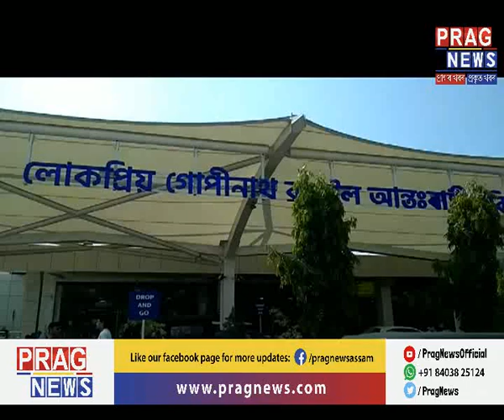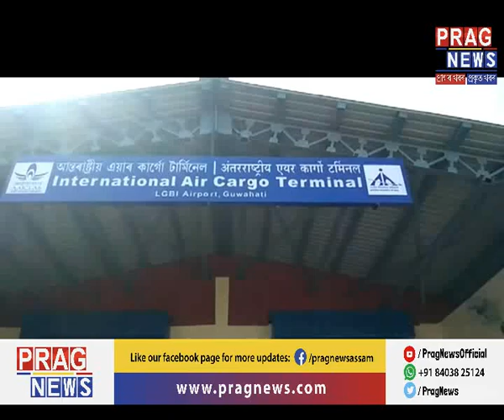Lokpriya Gopinath Bordoloi International Airport creates history!!!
The Lokpriya Gopinath Bordoloi International Airport has set a new milestone and etched its name in the history books. Watch the full clip to know more.